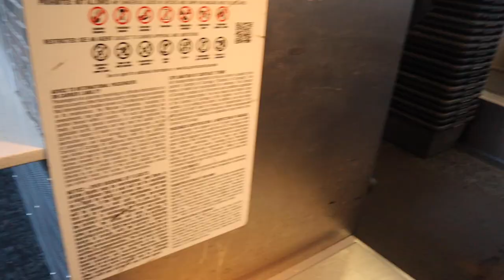Never Going Back to Ft. Lauderdale... | Spring Break 2022 | EP. 10 of EXPLORE MOORE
In this episode of Explore Moore, we have a change of location as we headed down to Fort Lauderdale, Florida for Spring Break 2022. Wasn't really sure what all to expect but I can say it lived up to the hype.

Throughout the video you'll find clips capturing
- Oklahoma drills on the beach
- booze cruises on the Florida waters
- random passerbyers giving wisdom
- sunburns
- and a whole lot of degeneracy.

Had a lot of fun editing this video and hope you enjoy it as well.

Lastly, I'll never be going back to Fort Laudy ever again (hopefully).